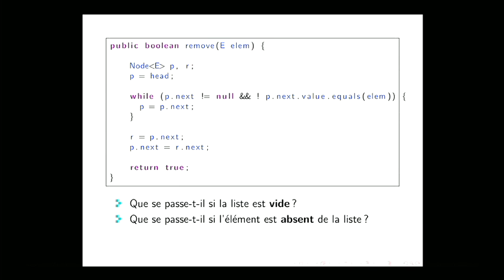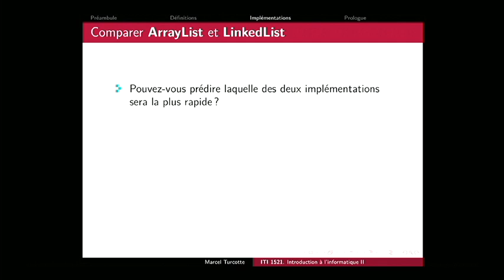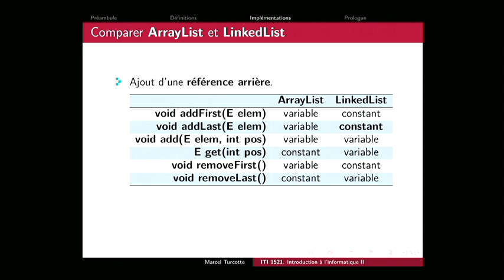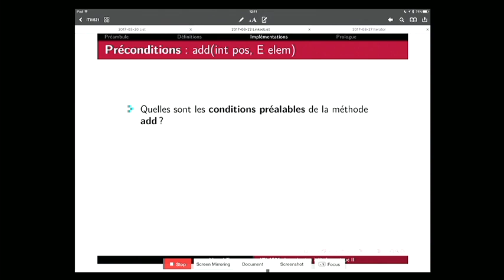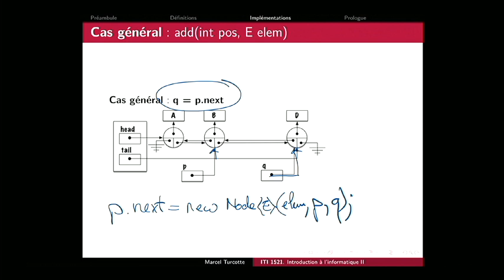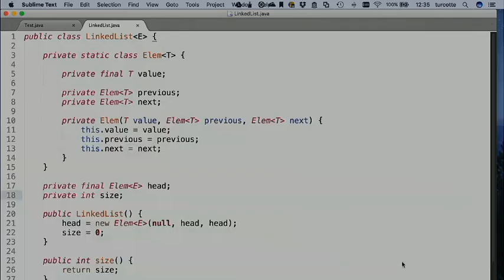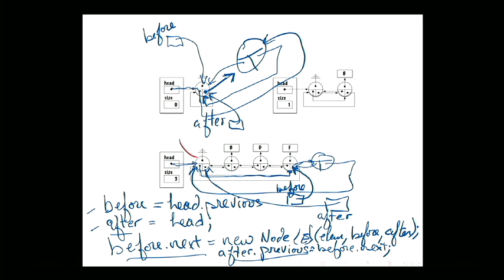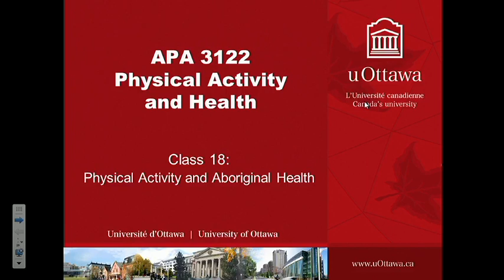iti1521 20 (2017-03-22)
Nous portons toute notre attention sur trois implémentations de l’interface List à l’aide d’éléments chaînés : la liste simplement chaînée, la liste doublement chaînée, et la liste circulaire, doublement chaînée, débutant par un noeud factice.